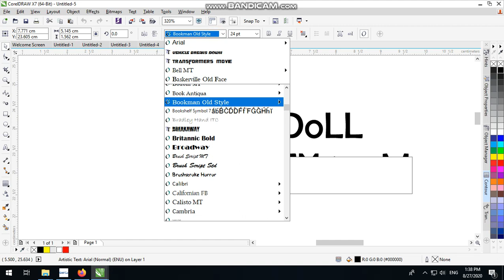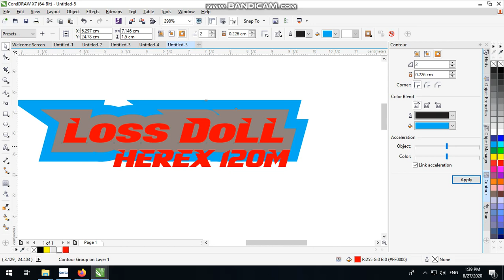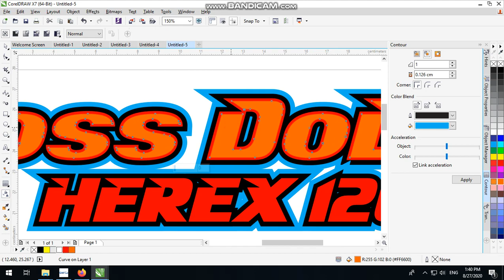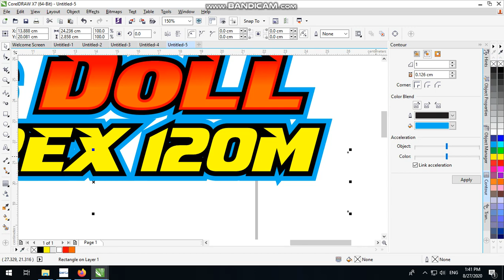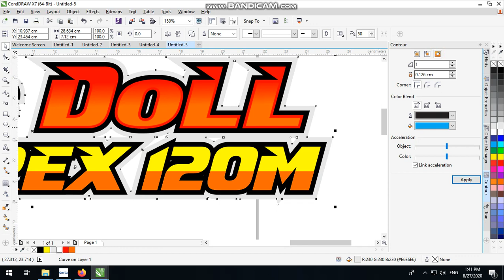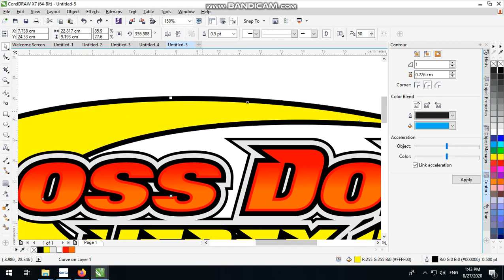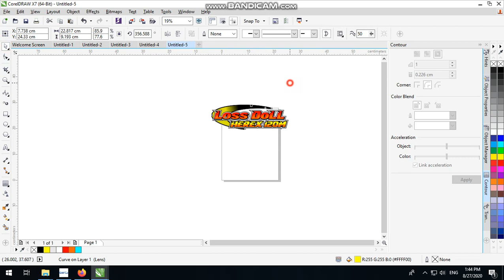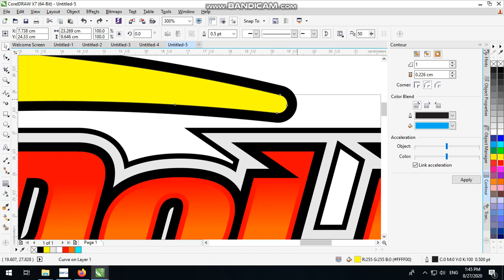DESAIN RACING LOSS DOLL HEREX COREL DRAW